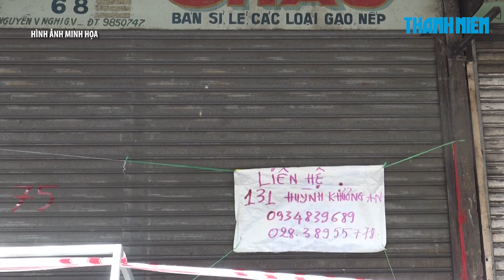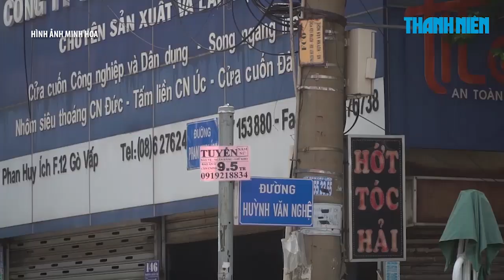KHẨN: TP.HCM giãn cách theo Chỉ thị 16 trong 15 ngày, quyết dập dịch Covid-19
Tại cuộc họp ban chỉ đạo phòng chống dịch Covid-19 chiều 7.7.2021, Chủ tịch UBND TP.HCM, Nguyễn Thành Phong cho biết để phòng, chống dịch Covid-19, từ 0 giờ ngày 9.7, TP.HCM giãn cách toàn thành phố theo Chỉ thị 16 của Thủ tướng Chính phủ, trong thời gian 2 tuần, bắt đầu từ 0 giờ ngày 9.7.

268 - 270 Nguyễn Đình Chiểu, Phường Võ Thị Sáu, Q.3, TP HCM